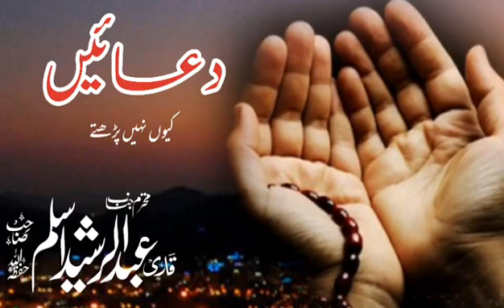قاری عبدالرشید اسلم حفظہ اللہ ۔ دعائیں قبول کیوں نہیں ہوتیں